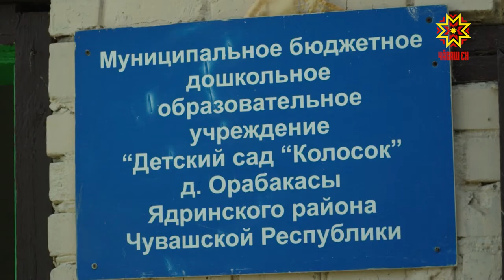Школа без учеников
Либо так, либо никак. Такую фразу услышали от застройщика жители Персирланского сельского поселения в Ядринском районе республики. Ситуация парадоксальная. Там планируют построить школу, в которой некому будет учиться. При этом старое здание нужно сносить в любом случае, иначе оно рухнет само. Где взять детей и почему нельзя сократить размах – Татьяна Молокова посчитала школьников по головам и квадратные метры по классам.